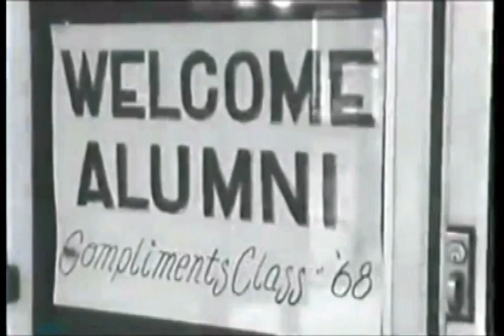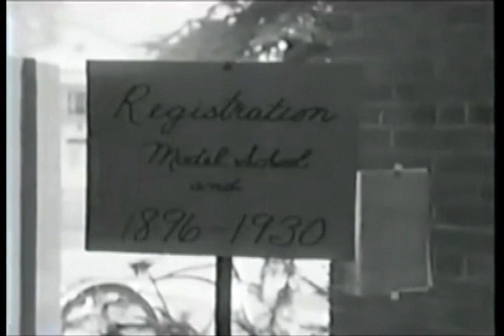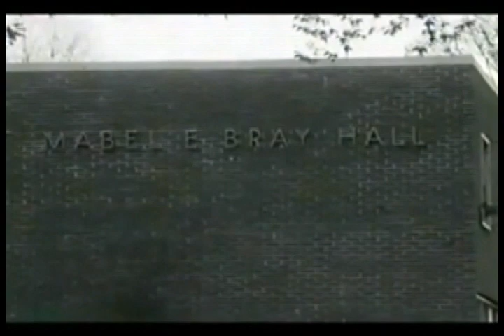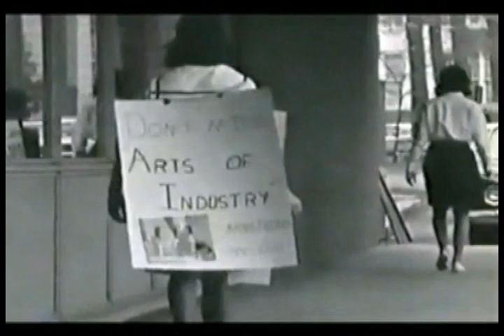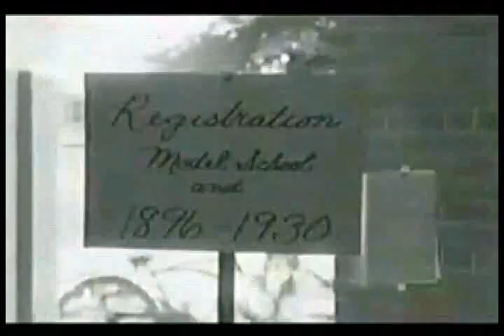Trenton State Co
Shots taken during Reunion weekend in the late 1960s at Trenton State College. Reception in Phelps Hall, administrators, Music Dept, Band concert, College Show in Kendall Hall - The Music Man